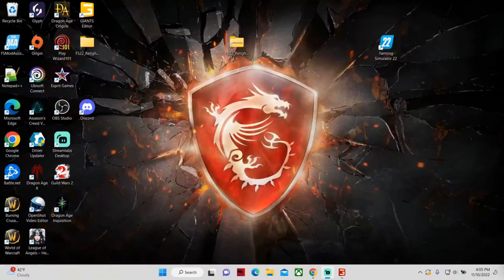Western Wilds Supercut EP:21-25 As seen live!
Map: Western Wilds